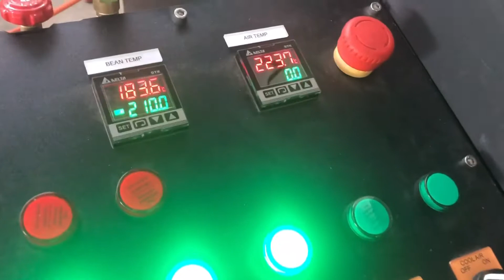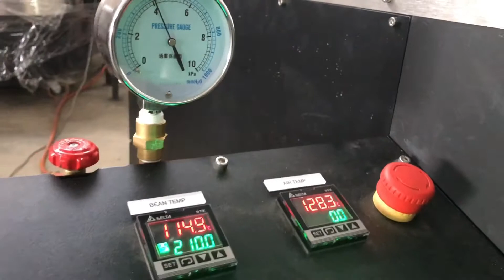เครื่องคั่วกาเเฟ@one 20 กิโลกรัม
เครื่องคั่วกาแฟน@one 20 กิโลกรัม มีCyclone เเละระบบวัดอุณหภูมิ 2 ระบบ
ที่เมล็ดเเละลมร้อน สามารถเชื่อต่อกับคอมพิวเตอร์ เพื่อดูกราฟการคั่ว
สนใจติดต่อ
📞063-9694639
::MAP:: โรงกลึง ทรัพย์ทวี ลำพูน